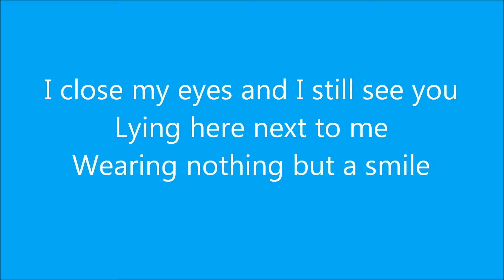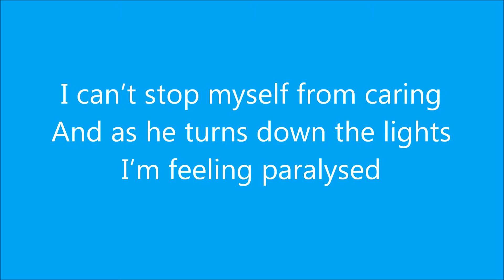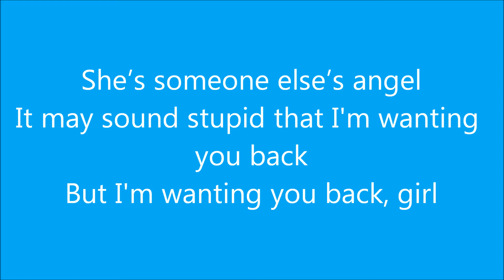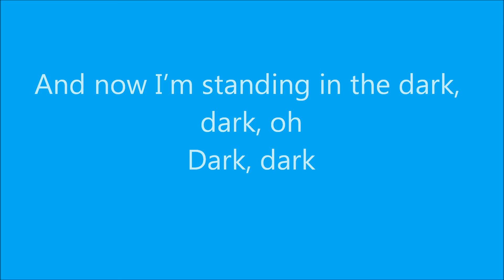Lawson - Standing In The Dark (Lyrics)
Lawson - Standing in the dark
This song was a bit popular a couple years ago I think, so I made a lyric video to it earlier this year. Hope you like it :)